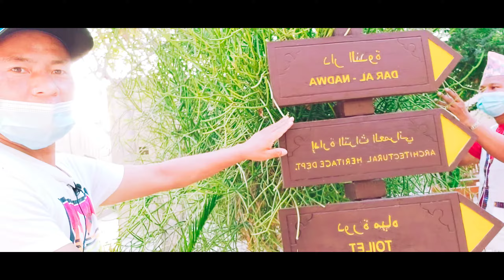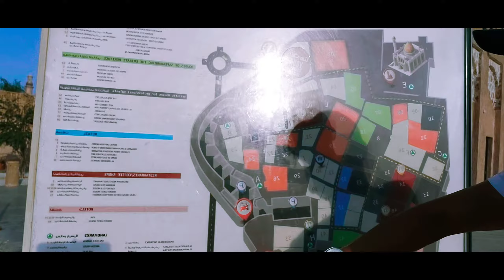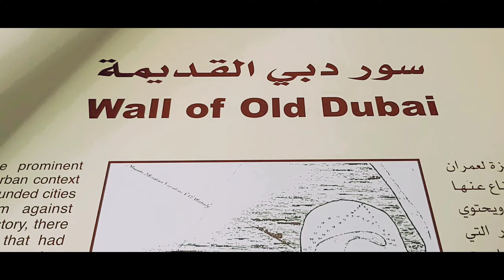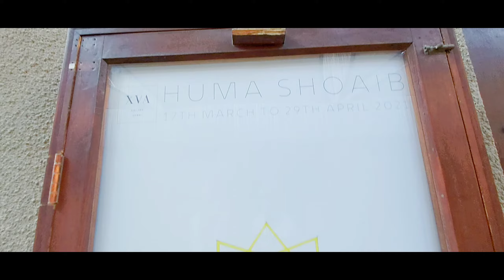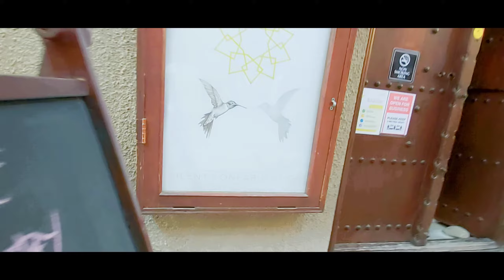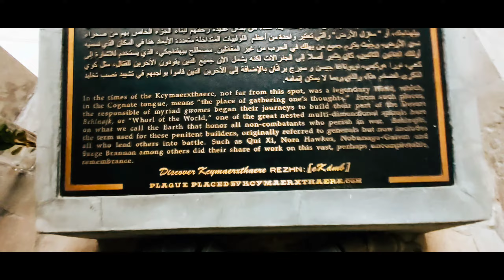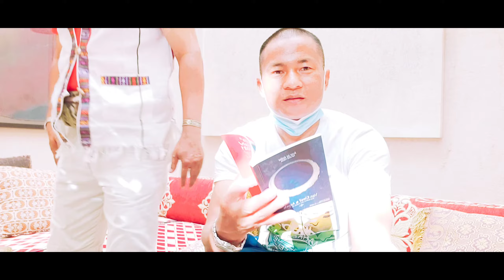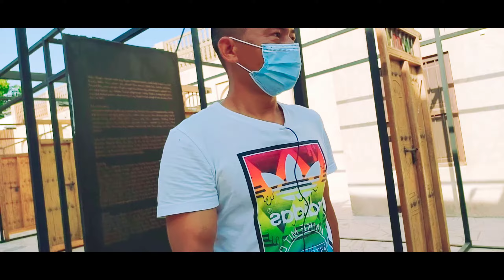Al fahidi historical neighbourhood Dubai tourist attraction UAE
support by MR. G T

AL fahidi Historical Neighbourhood also know as Al Bastakiya.The construction of Al Fahidi historical neighbourhood dates back to 1890s.in its prime, the locality was capable of 60 housing units. the town of Al Bastakiya was a primarily built by immigrants from the city of bastak, persia who left their native homeland due to ongoing religious persecution.